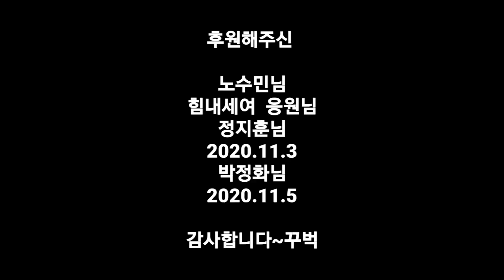구독자 1만 유튜버가 된 현재 마음 + 홍석천 형님의 응원영상 | 최태건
꾸준히 후원해 주시는 구독자님들 감사합니다.
여러분이 제가 책임감을 가지고 유튜브를 지속하게 하는 그 원동력입니다.

정기 후원계좌:
[원화]국민은행 최태건 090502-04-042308
[외화]KOOKMIN BANK / CZNBKRSE
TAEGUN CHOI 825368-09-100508